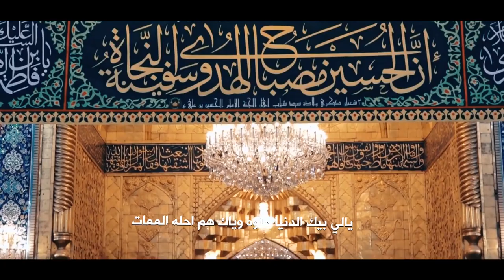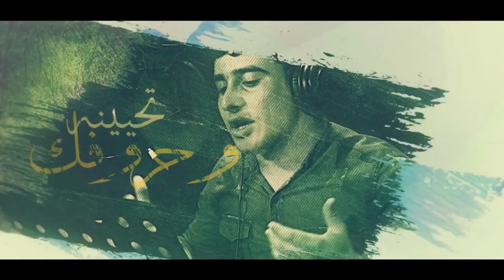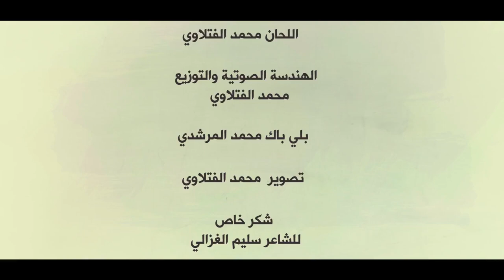وحشه روحي بلايه حبك || حبك عايش بينه | مصطفى العبودي